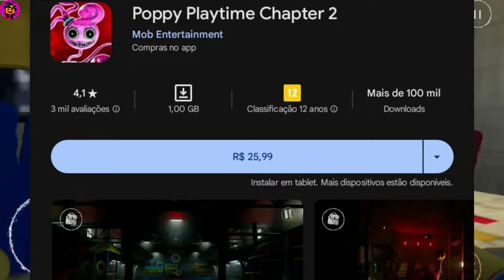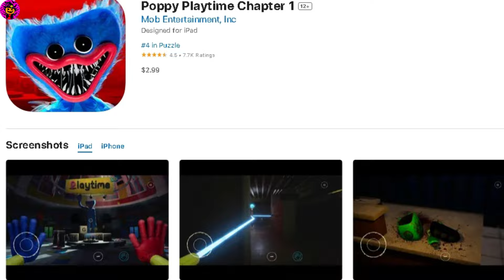Por Que A Mob Entertaiment Não FOCA Nós Jogos MOBILE? Eles Sairam No Prejuizo? Entenda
Olá meus quiridos:D, hoje vim trazer mais um video depois de alguns meses de poppy playtime mobile, porem hoje vamos falar sobre o por que a mob não foca tanto no mobile, mesmo que seja disparado um dos maiores publicos do jogo se não for até pareado com o de pc, é prejuizo pra eles? é isso que vamos falar hoje, eu espero que gostem e bom video :D

Por Que A Mob Entertaiment Não FOCA Tanto Nos Jogos MOBILE? Eles Já Sairam No Prejuizo? Entenda